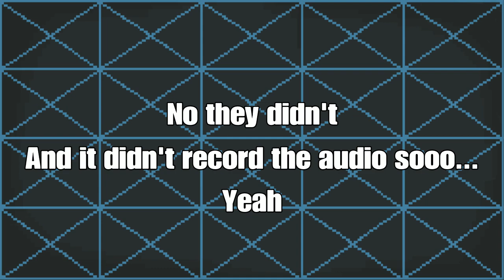rip old headphones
Im not a furry so dont ask